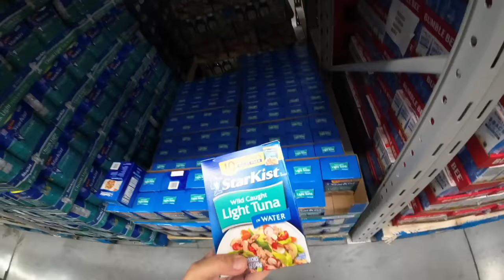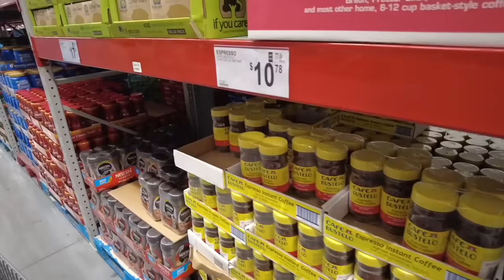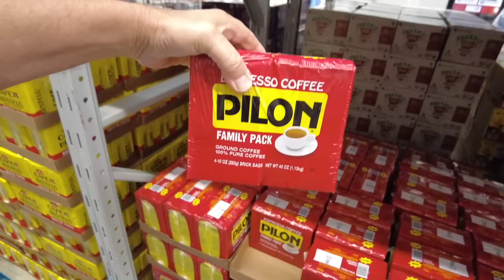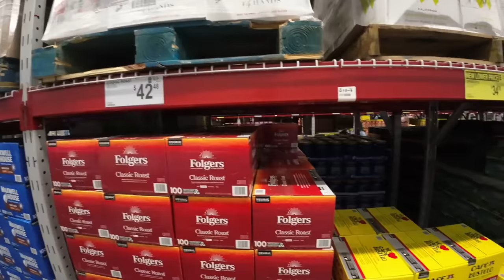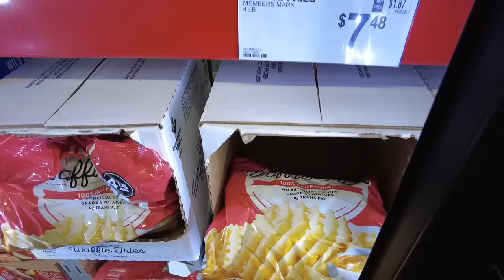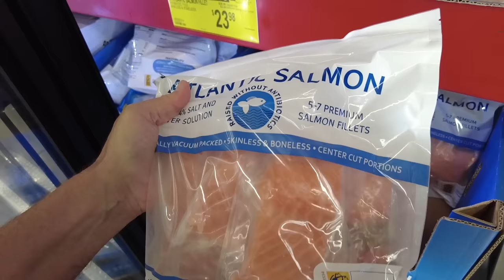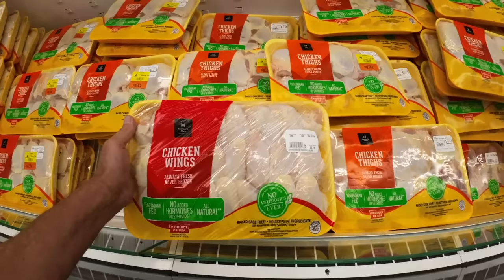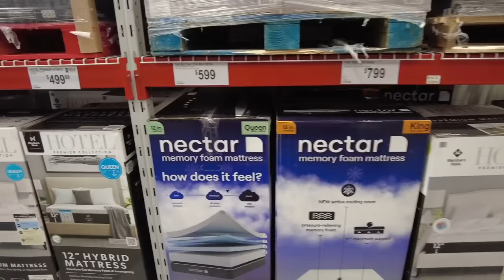$44 CANDY!! INSANE FOOD PRICES KEEP RISING!! AMERICANS CANNOT AFFORD EXPENSIVE GROCERIES!! Food Vlog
FOOD PRICES REMAIN HIGH!!  AMERICANS CANNOT AFFORD FOOD ANYMORE!! TOO EXPENSIVE TO EAT!! CHICKEN, FRUIT & BREAD EXPENSIVE! Food Shopping VlogFood Shopping Vlog
AMERICANS GOING BROKE & BANKRUPT AS U.S. DOLLAR BECOMES WORTHLESS PAPER!
FAMILIES CANNOT SAVE MONEY AND BUDGET FOR FOOD COSTS!
Walmart Grocery SHOPPING HAUL & Food Vlog!

Scott